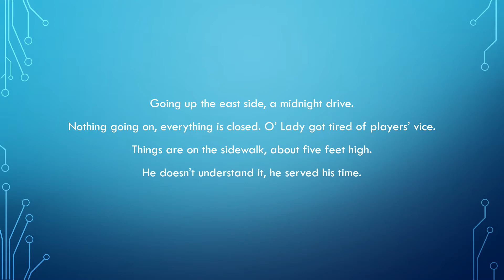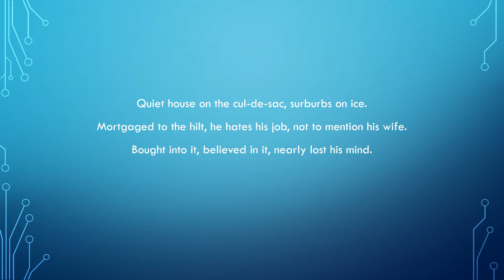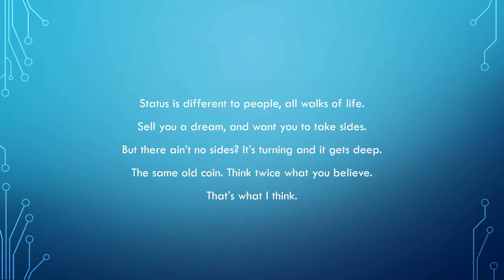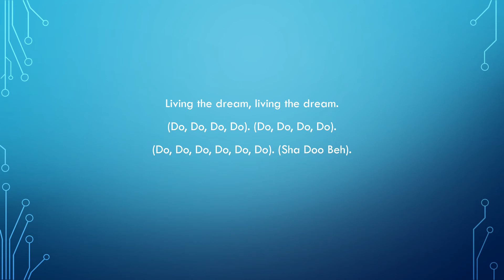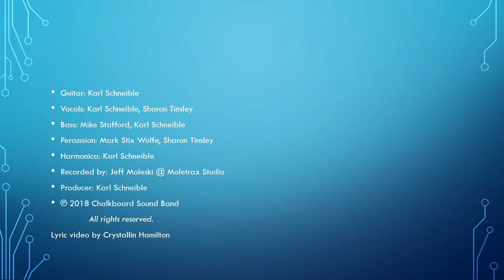Chalkboard Sound Band Lyric Video: Living The Dream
This is Chalkboard Sound Band:

Guitar: Karl Schneible
Vocals: Karl Scheible, Sharon Tinsley
Bass: Mike Stafford, Karl Schneible
Percussion: Mark Stix Wolfe, Sharon Tinsley
Harmonica: Karl Scheible
Writer/Producer: Karl Schneible

"II" was recorded by Jeff Moleski @ Moletrax Studio, Syracuse, NY

Lyric video created by Crystallin Hamilton